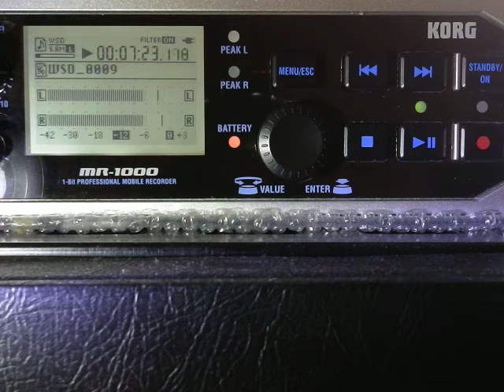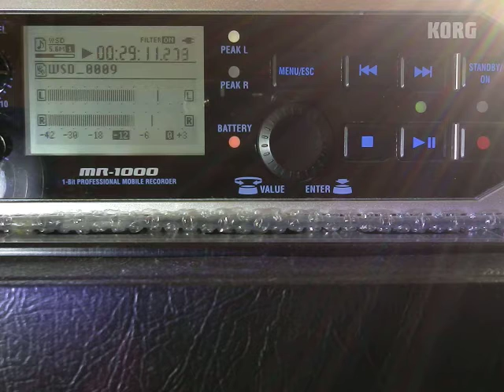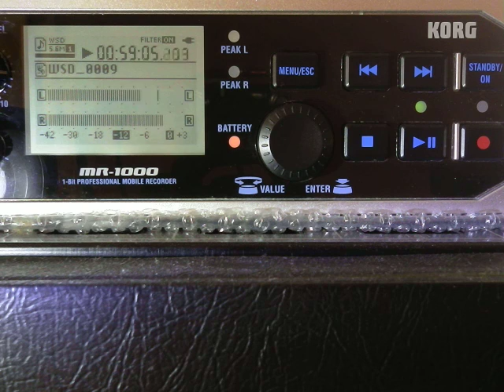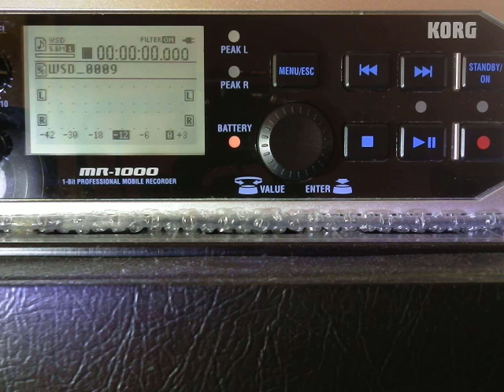Headz.026 . Korg MR1000 . WSD 1 Bit DSD . Metalheads . Goldie . Timeless . Double Album . Disc 01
Video: Goldie Timeless Double Album Disc 01

Video: P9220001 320kbps Ver01: Korg MR1000 . WSD 1 Bit . DSP2000 Efx:- Chapel .

Tracklisting:

00:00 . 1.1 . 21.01 . Timeless . [I. Inner City Life, II. Pressure, III. Jah]
21:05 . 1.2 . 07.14 . Saint Angel
28:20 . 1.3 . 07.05 . State Of Mind
35:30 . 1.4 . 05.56 . This Is A Bad
41:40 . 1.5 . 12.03 . Sea Of Tears
53:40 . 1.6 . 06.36 . Jah The Seventh Seal

Roland DSP2000: effect selected and applied: Chapel